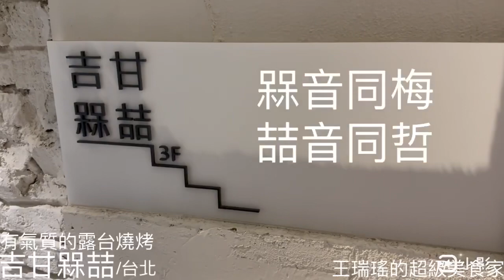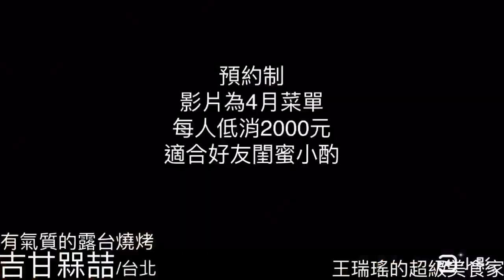我就是來吃水果雞，台北美食，巷弄公寓有露台燒烤，吉甘槑喆 當季最美味 簡單純真，王瑞瑤的超級美食家